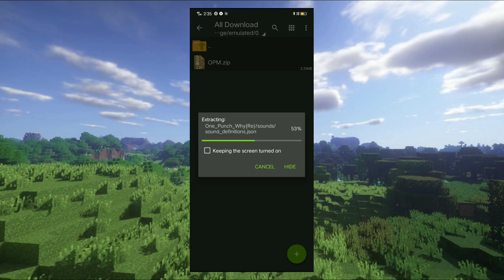Minecraft one punch man mod like @TheRawKneeGames || Addon one punch man mcpe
In this video I have shown you how to download ONE PUNCH MAN MODS in  minecraft pocket edition.

📌 Creator Of Mod - All Credits Goes To Their Respective Creators So Please If You Creator Of Any Mod Let Me Know I Will Definitely Respect You And Give You Full Credit As Per Your Choice __________________________________________

       ( Use Experimental Gameplay )

1. one punch man manga
2. one punch man minecraft
3. Minecraft one punch man mod pe
4. Minecraft one punch man mod download 1.18
5. minecraft one punch man mod download mediafire
6. Minecraft one punch man addon 1.18
7. minecraft one punch man mod pe
8 . one punch man mod minecraft pe 1.18
9. One punch man mod minecraft pe
10. Minecraft one punch man datapack 1.18
11. how to download minecraft one punch man mod
12. How to download one punch man mod in minecraft pe
13. One punch man mod minecraft pe download 1.18
14. one punch man minecraft tutorial pe
15. Mod one punch man the strongest
16. mod one punch man
17. Addon one punch man mcpe
18. Addon one punch man mcpe 1.18
19. Minecraft pe addon one punch man
20. Punch man mod for minecraft pocket